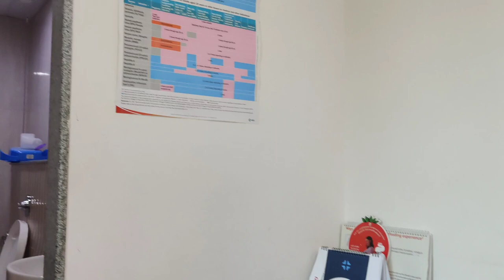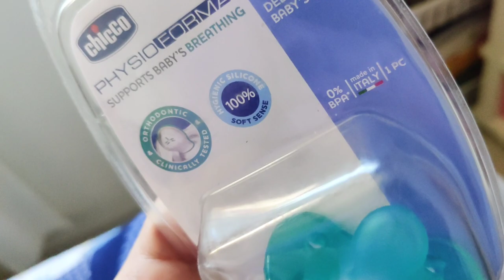🤰Delivery Day 13 |पहली Hospital visit 🤱 मिली Good News| डॉक्टर न बताती तो Normal Delivery न हो पाती!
Delivery k baad 13va din aur humari pahli hospital visit me hume mil gayi good news 🤰🧿❤️ meri normal delivery Hui thi, water broke achanak hua, baby ka head bahut upar tha, baby ke neck me cord loop thi, baby sleeping position me chali gyi thi, urin block ho gya tha, aur doctor ke time se na aane k wajah se epidural bhi nhi mila ...
fir bhi meri doctor ne miracle kr diya, aur 4 hours me normal delivery ho gyi. sach me doctor bhagwan ka roop hote hain. 🌸

Product i use:
1. My feeding pillow:

Cheeku ke Favourite products:
1. Baby Bedding:

Watch now!!!